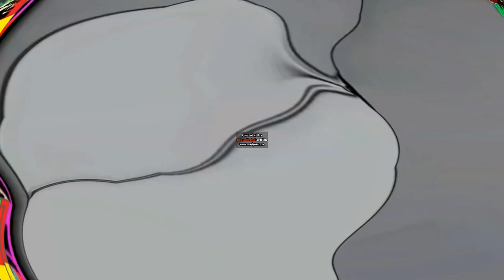4XL Sized Mr Incredible Becoming Uncanny (TheDusttaleImpostor version)